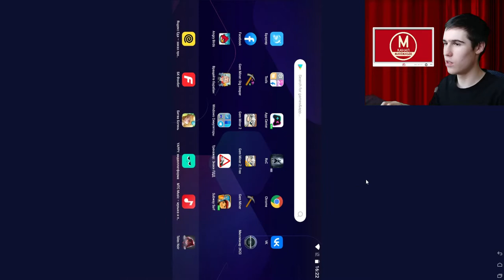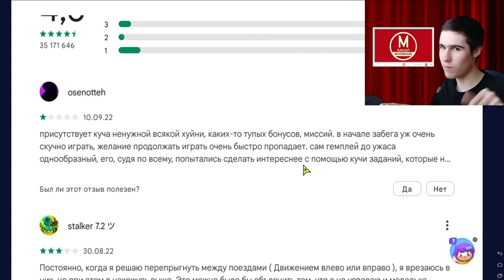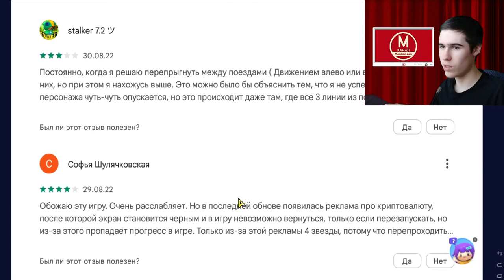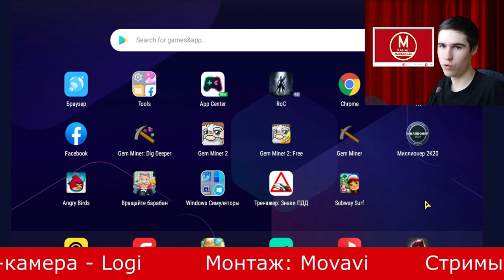10 лет Subway Surfers - Вспомним легендарную игру